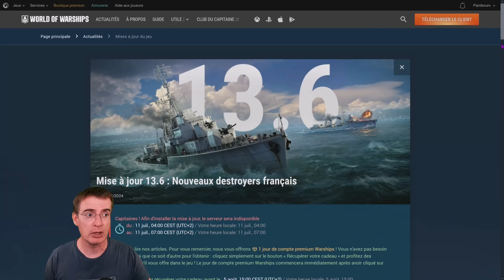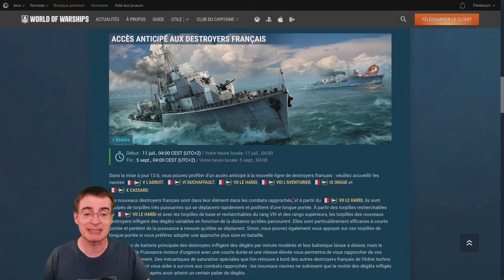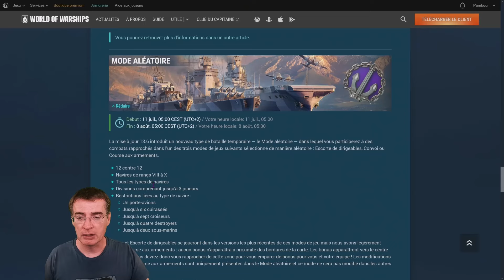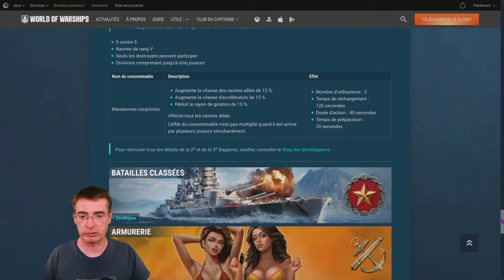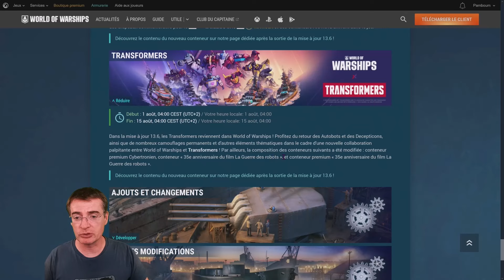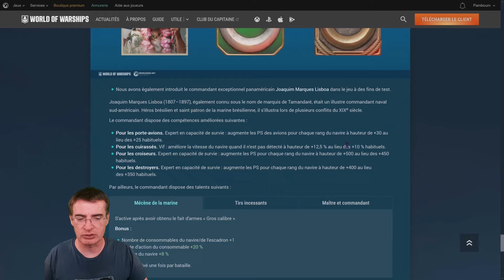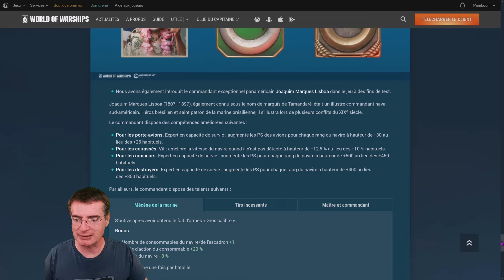Les NOUVEAUX Destroyeurs Français sont des ASSASSINS ! Mise à jour 13.6 de World of Warships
▶️ Cette Mise à jour 13.6 de WoWs vous réserve une surprise

Update 13.6 sur la distance des torpilles des nouveaux DDs:

- French destroyer L'Aventurier, Tier VIII

    Researchable torpedo parameters have been changed:
        Distance until which torpedoes deal maximum damage reduced: 7 to 6.5km.
    Emergency Engine Power consumable parameters have been changed:
        Maximum speed bonus increased: 25 to 30%
        Duration increased: 75 to 90s.
- French destroyer Orage, Tier IX

    Stock torpedo parameters have been changed:
        Distance until which torpedoes deal maximum damage reduced: 7.5 to 7km
- French destroyer Cassard, Tier X

    Torpedo parameters have been changed:
        Distance until which torpedoes deal maximum damage reduced: 8 to 7km

Vidéo de World of Warship PC commentée en français (WoT fr)
TU CHERCHES DES JOUEURS AVEC QUI JOUER ⁉️